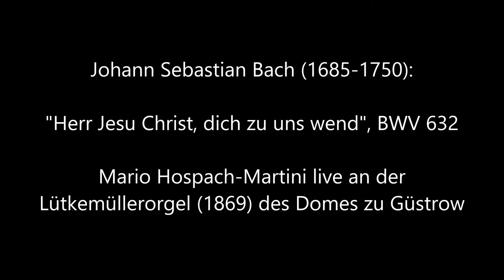Johann Sebastian Bach: "Herr Jesu Christ, dich zu uns wend", BWV 632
Mario Hospach-Martini live an der Lütkemüllerorgel (1869) des Domes zu Güstrow

Aufnahmedatum: 10. August 2020